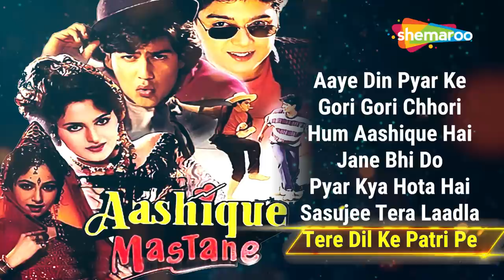Aashique Mastane (1995) Movie Songs Audio Jukebox | Monica Bedi | Ayesha Jhulka | Udit Narayan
Aashique Mastane (1995) Movie Audio Jukebox | Monica Bedi | Ayesha Jhulka | Udit Narayan | Abhijeet

00:00:00 - Aaye Din Pyar Ke
00:05:53 - Gori Gori Chhori
00:10:30 - Hum Aashique Hai
00:15:24 - Jane Bhi Do
00:22:11 - Pyar Kya Hota Hai
00:26:49 - Sasujee Tera Laadla
00:33:10 - Tere Dil Ke Patri Pe